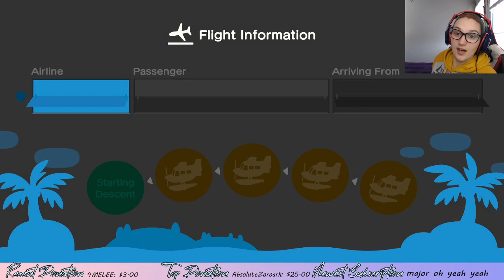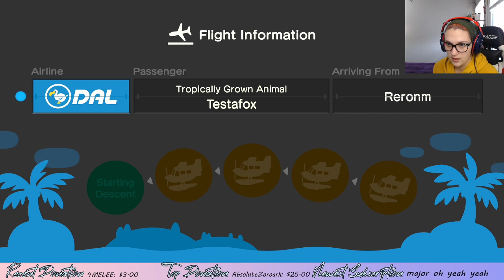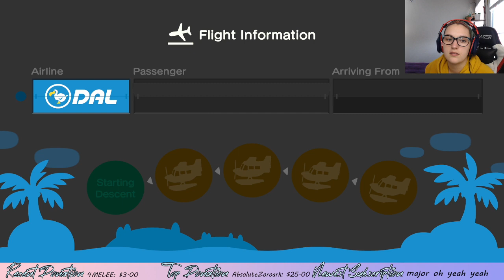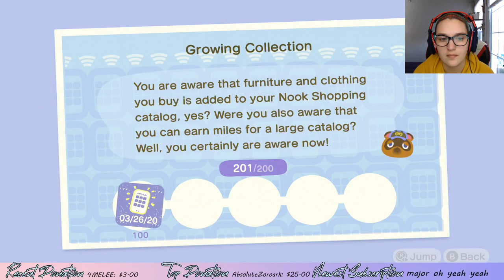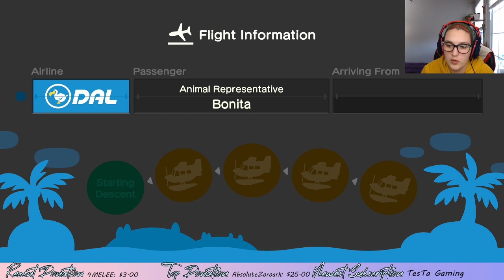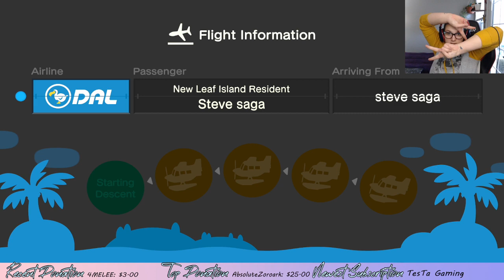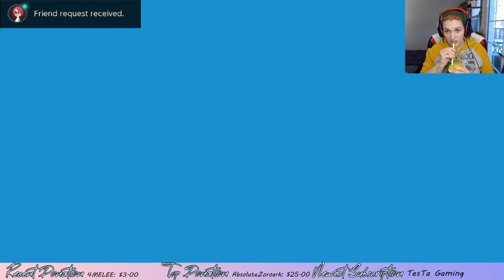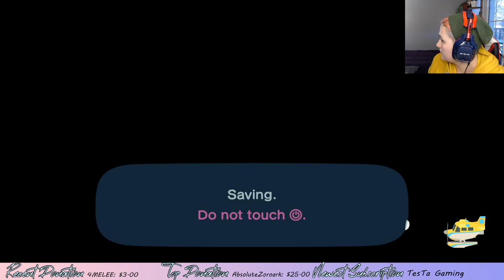No more eggs! Let’s Play MORE ANIMAL CROSSING NEW HORIZONS!!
Welcome back for some more shenanigans! I am super tired today and need some help getting energy! Bring the hype with you!!

I hope you enjoy this game as much as I am!!

I love you all so much for taking the time to hang out with me!  If you’d like to support what I do, click here!!

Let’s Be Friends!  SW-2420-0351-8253